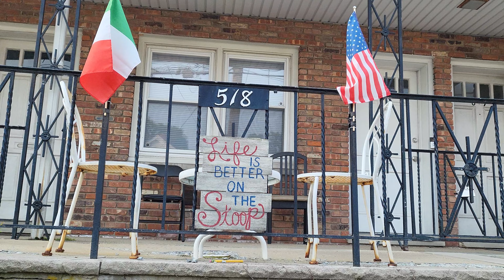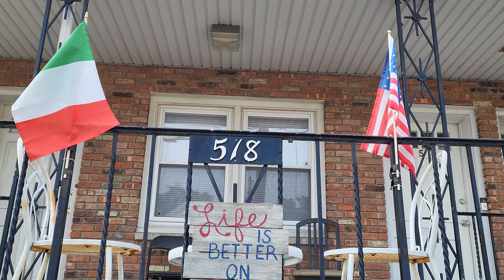a clip from the Stoop 6/8/23